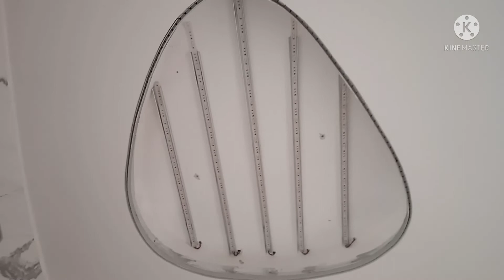How to install stretch ceiling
Impressive installation of a stretch ceiling